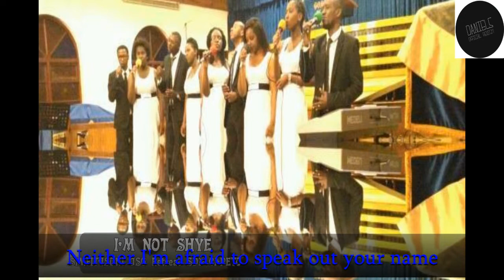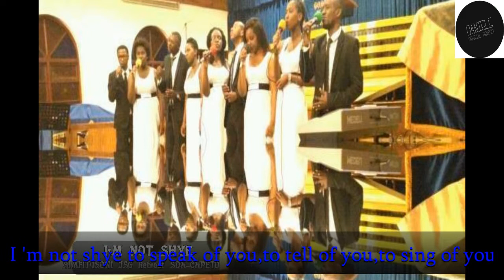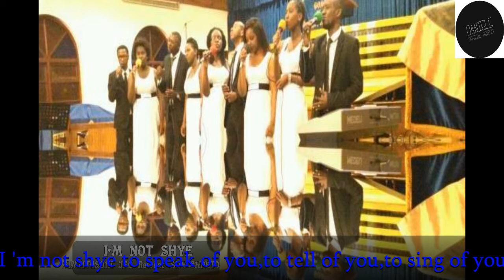SIMFIT'ISONI I 'm not shye by JSG Retreat SDA Capetown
JSG RETREAT SDA CAPETOWN